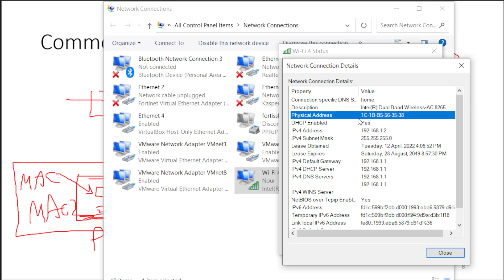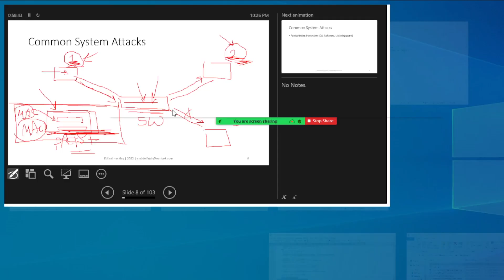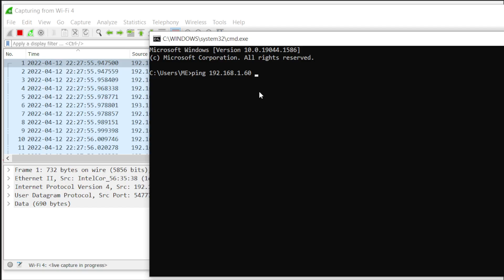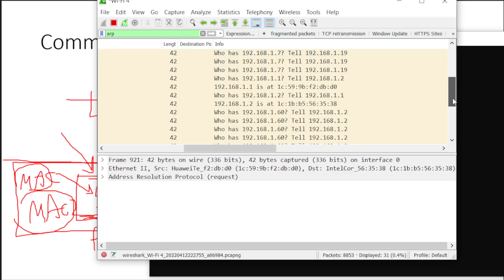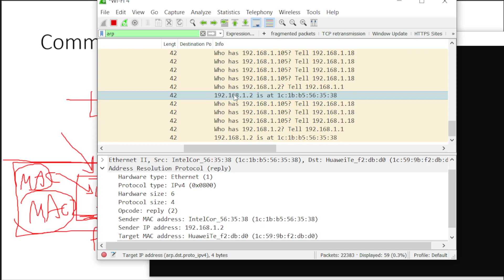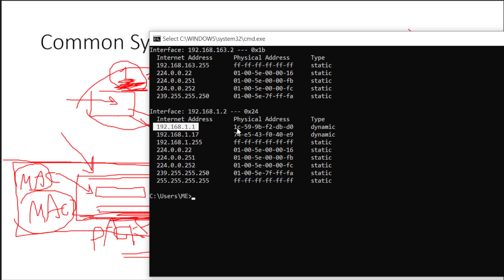7 حالة عملية شرح ما هو بروتوكول أرب وفكرة عمله